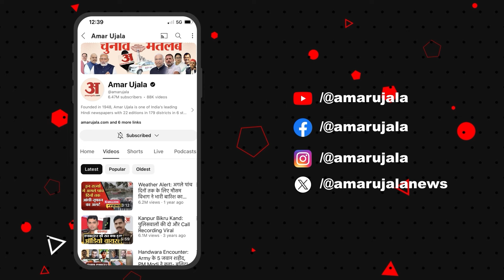Madan Rathore on Election: 'उपचुनाव में हमने आधा मैच तो जीत लिया' बोले मदन राठौड़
राजस्थान भाजपा अध्यक्ष मदन राठौड़ ने कहा, "उपचुनाव में हमने आधा मैच तो जीत लिया हमने जो उम्मीदवार चयन करके दिए उसका हमारा विपक्ष भी लोहा मानता है कि हमने जन अपेक्षाओं के अनुरूप उम्मीदवार दिए। कार्यकर्ता में उत्साह है। हम चुनाव जीत रहे हैं।"